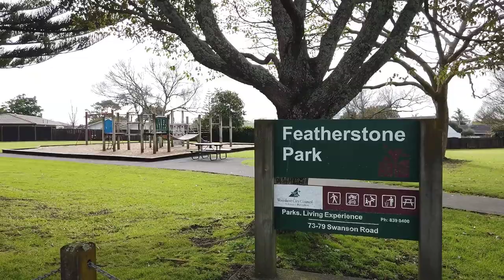AIC Boarding House